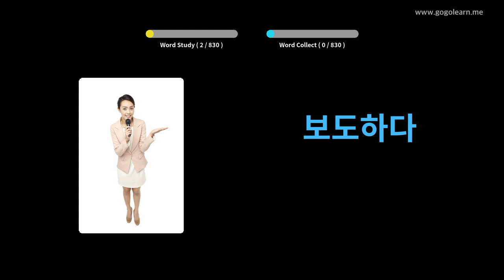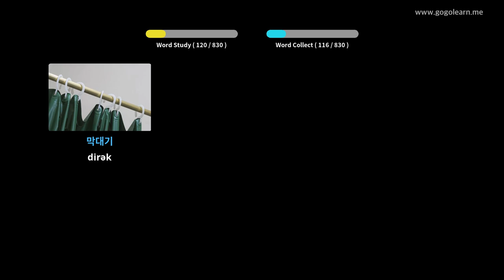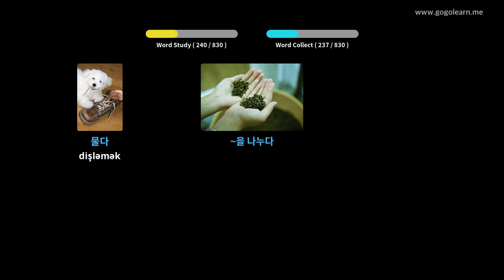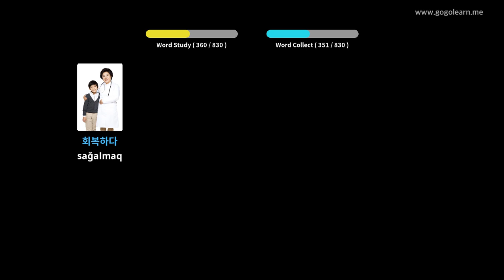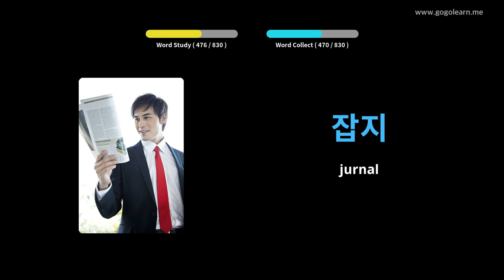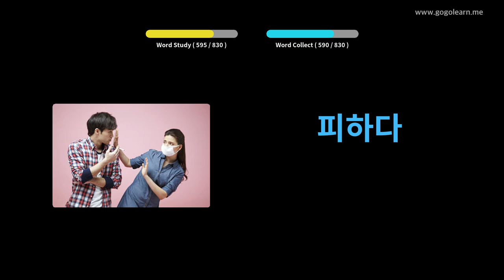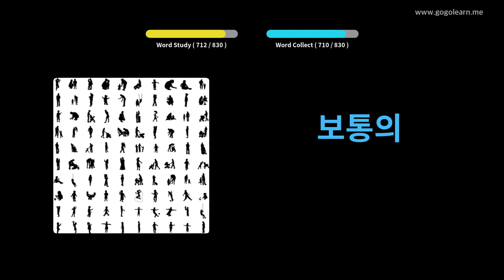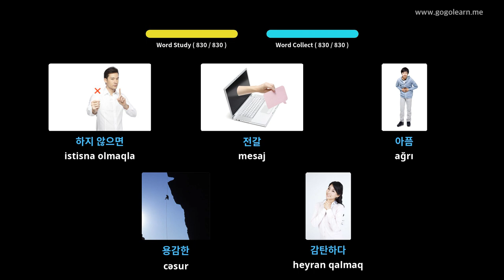Koreya Sözlük Orta Məktəbi | Golearn